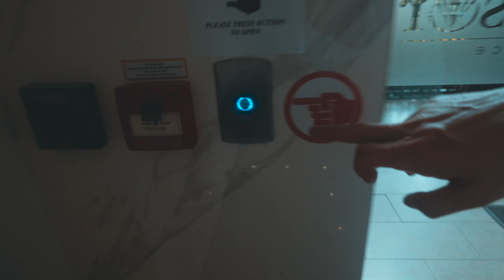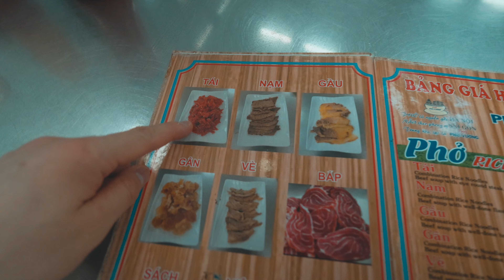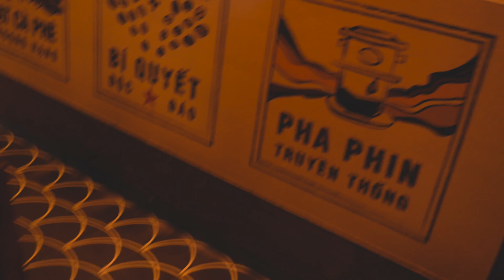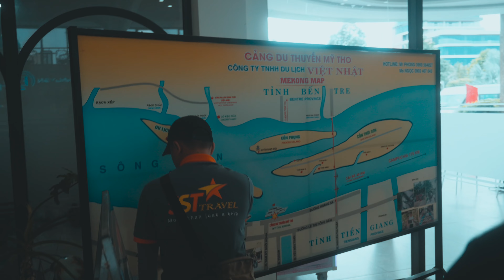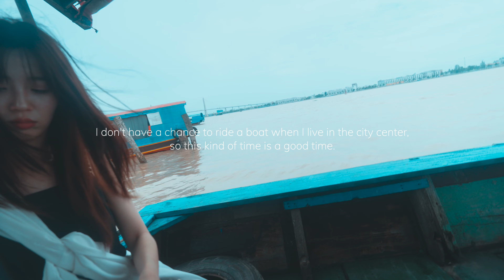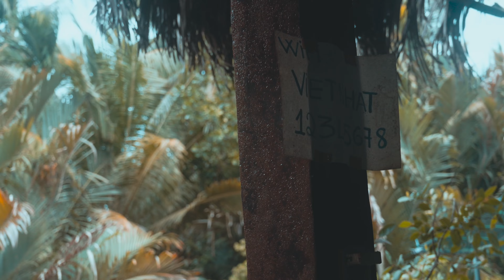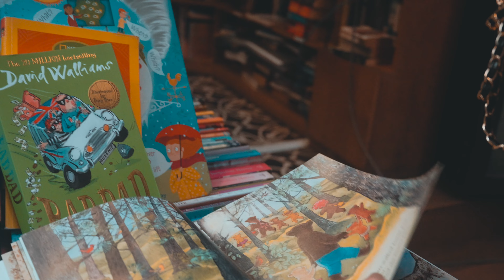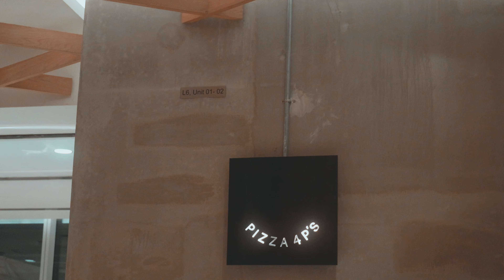1 day real trip to Vietnam Ho Chi Minh with Mekong river tour🇻🇳vlog 17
＊Artlist
Two months free of charge